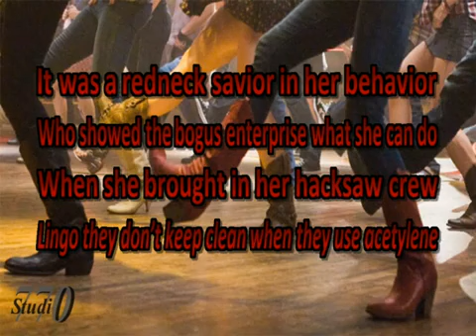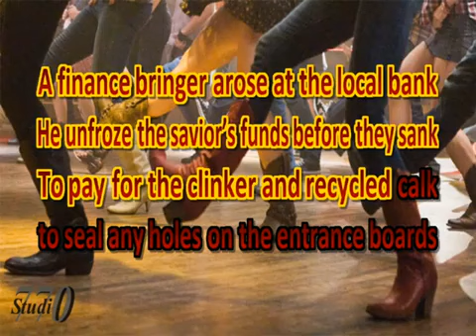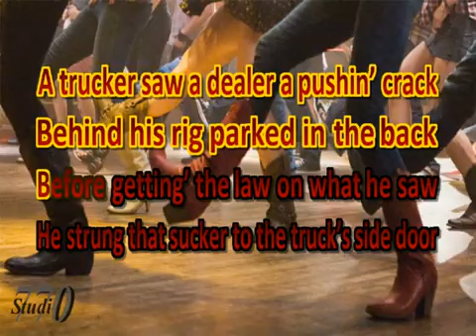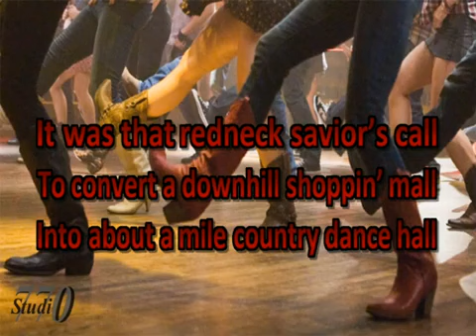Arkansas Rednecks Havin Ball karaoke demo